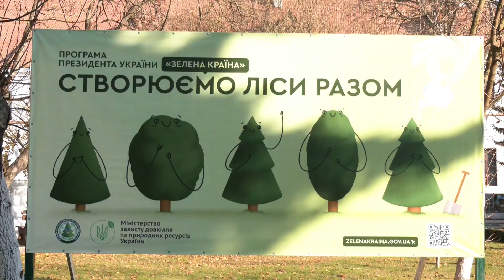Новини Рівного та області за 1 листопада 2021 року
Друзі, підбиваємо підсумок свіжих новин Рівного від 1-го листопада. Далі ми розповімо про таке:

- Наскільки близько Рівненщина до локдауну?

- Як мешканці багатоповерхівок готуються до зими?

- На Рівненщині долучилися до проекту «Зелена країна»